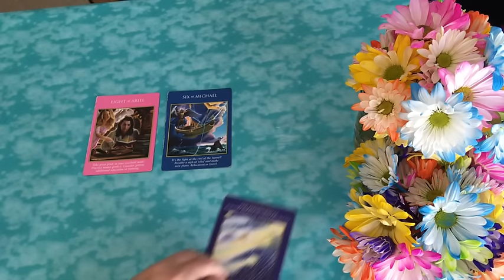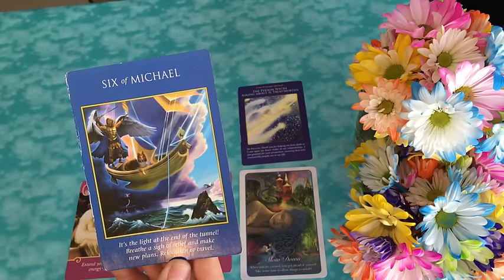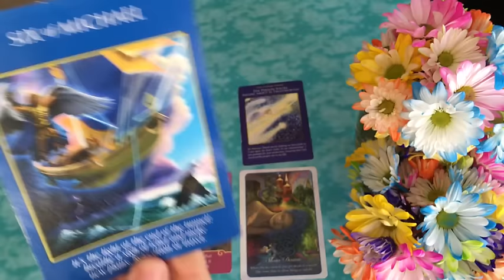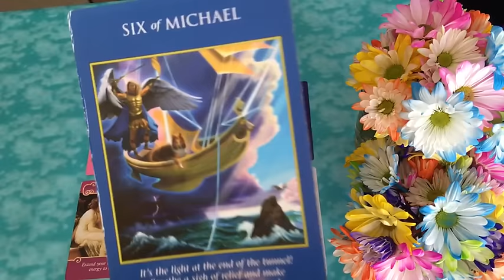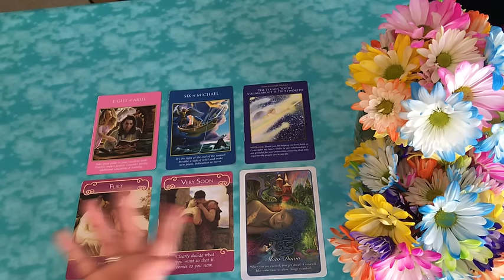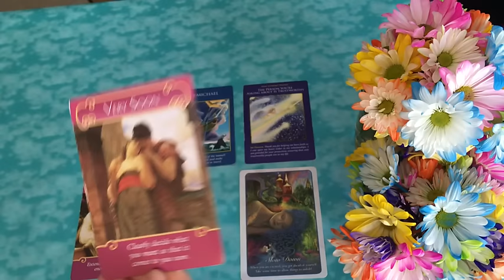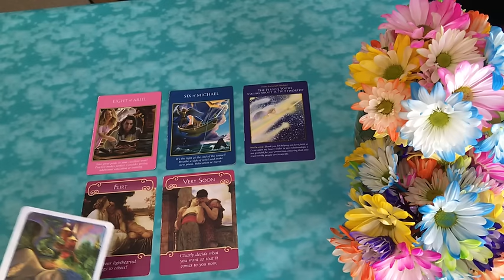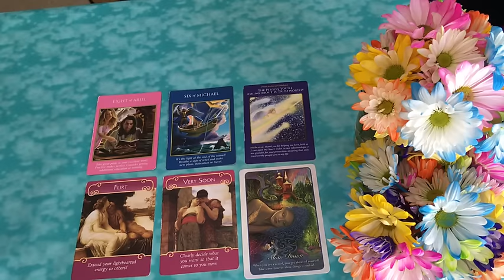Scorpio General & Love Reading - June 2016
Scorpio General AND Love Reading for June 2016

Wishing you a month filled with love, joy and blessings!!  ~Nicole~